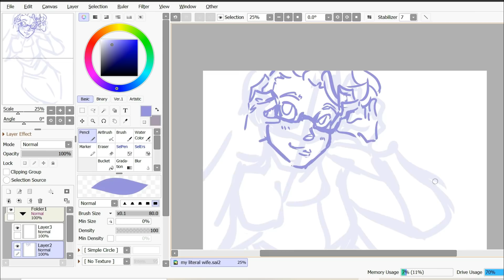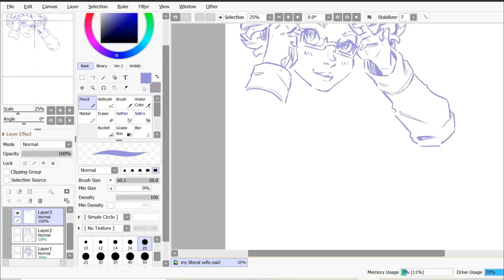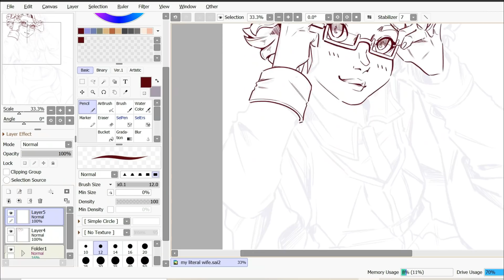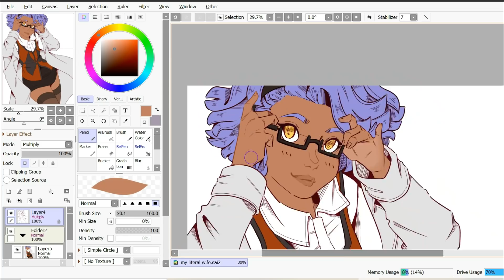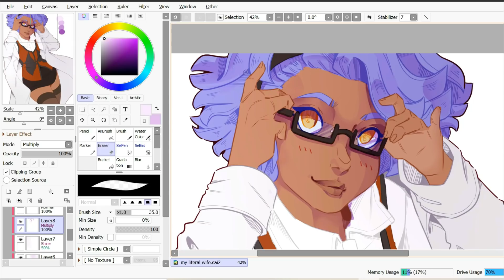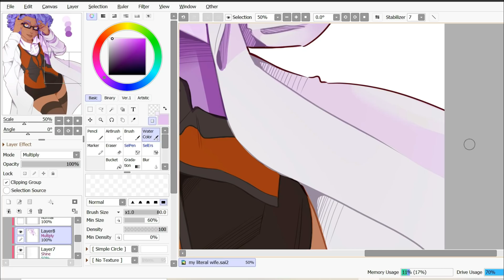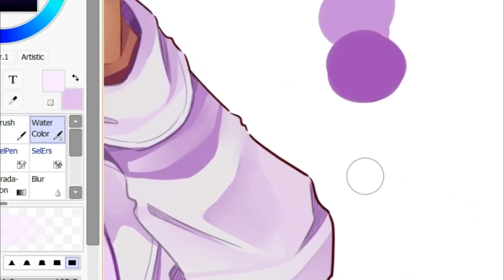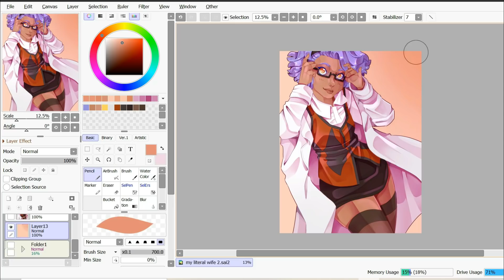Let's Talk: My Current Content and What Will Change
I think this is the first time I was actually nervous filming and editing a video. Thanks anxiety.
I know a lot of you were a little worried when I first brought this up, so I hope I addressed everything I needed too. Much love ❤

MUSIC